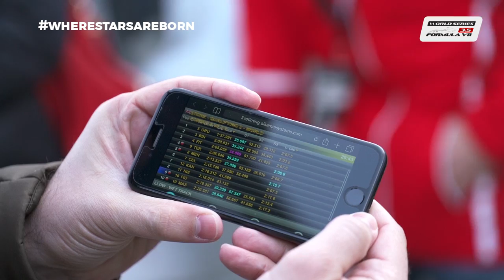Why Giuseppe Cipriani likes Racing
In this video, Giuseppe Cipriani explains why he likes racing, and why he doesn't want to give up. He speaks about life, success, businesses and challenges.